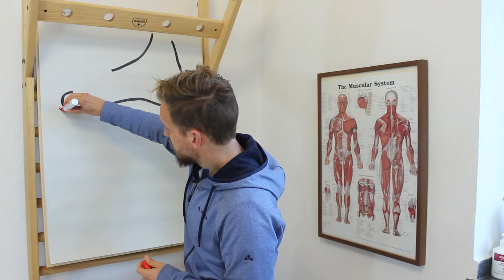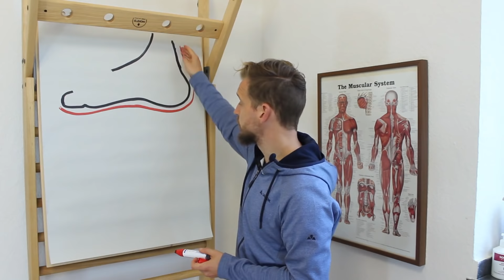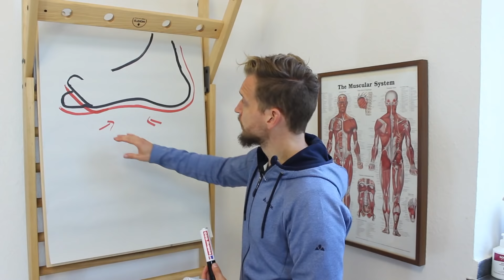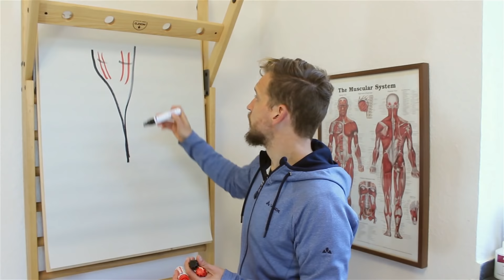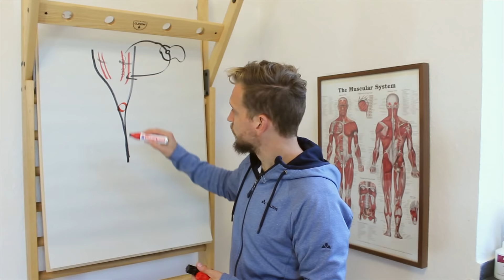Laufschuhe verhindern die natürliche Lauftechnik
▬ ONLINE KURSE  ▬▬▬▬▬▬▬▬▬▬▬▬

▬  MEIN BUCH  ▬▬▬▬▬▬▬▬▬▬▬▬▬▬▬

//** Werbung für mein eigenes Unternehmen.//